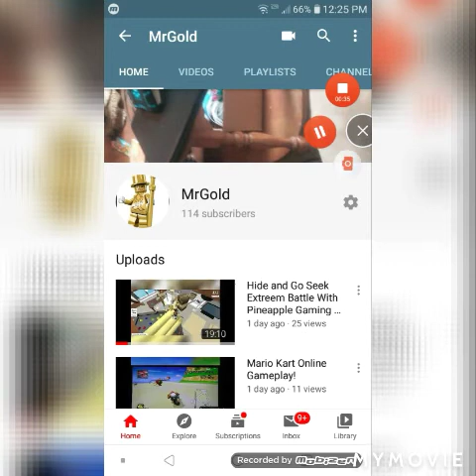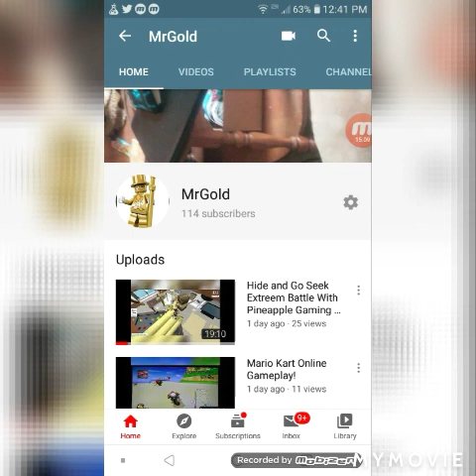Grading every single NFL team's draft class part 1.